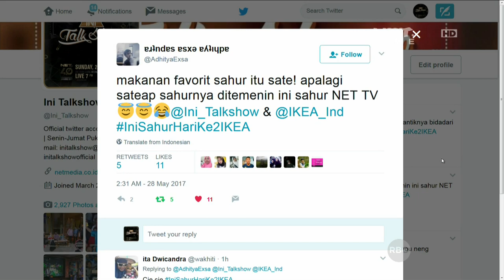Ini Sahur 28 Mei 2017 Part7/7 - Winda Viska, Bedu, Jessica Veranda